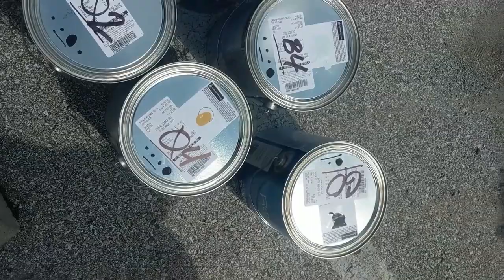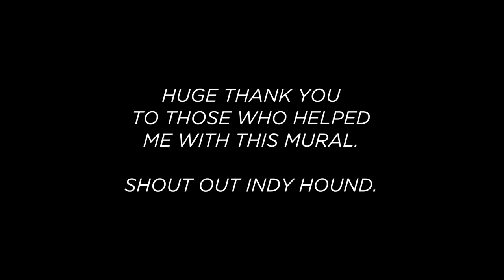Painting a HUGE abstract mural (INDIANAPOLIS)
I was recently commissioned to paint the southern facade of the Indy Hound building in Downtown Indianapolis. This project was a blast, took about 6 days from start to finish and was produced amid a hot sunny day streak in the Midwest. The design is inspired by architecture, movement of cities, and urban infrastructure through my own perceptions. Hope you enjoyed. Peace!